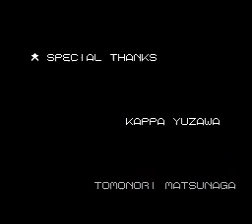Bonk's Adventure (U) [!]